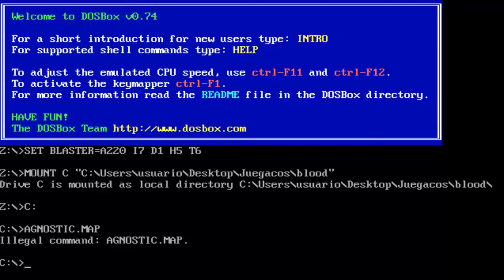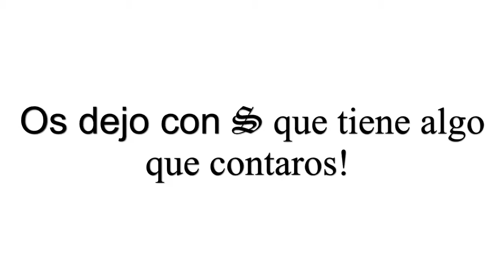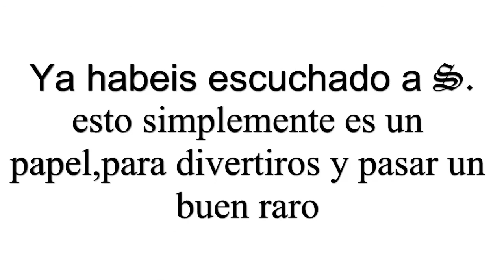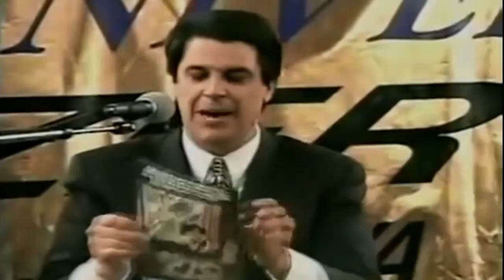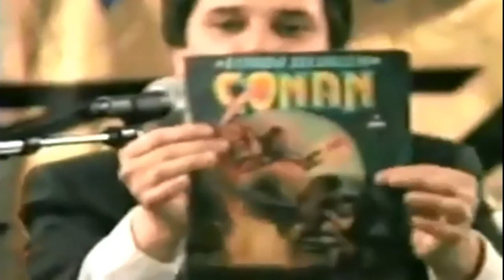Agnostic | Blood Mapa | El mapa para perderse xD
Pues sí otro mapa más del Blood , siempre es bueno subir de este clásico del mundo de los videojuegos ^_^ Así que bueno disfruten del mapa tan chulo y nos vemos en el siguiente =')